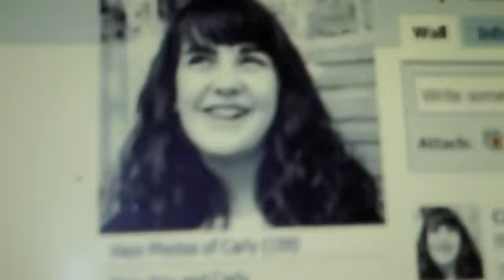Random Crap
Allison and I got bored... :P